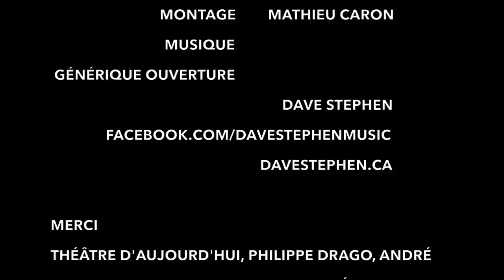Les entrevues PETITE BOITE | DEBBIE LYNCH-WHITE (Spécial Unité9)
Animation: Mathieu Caron | Invitée: Debbie Lynch-White
Montage | Mathieu Caron